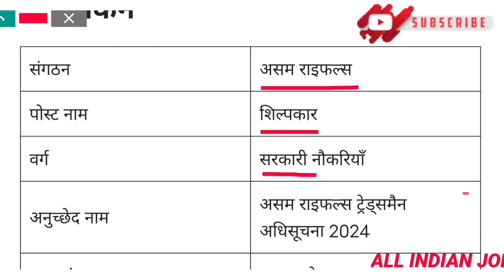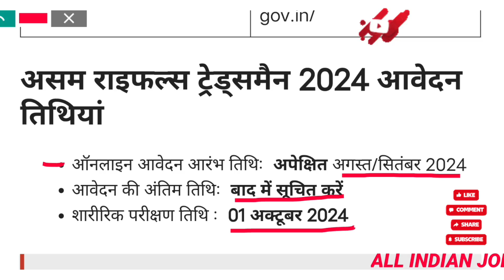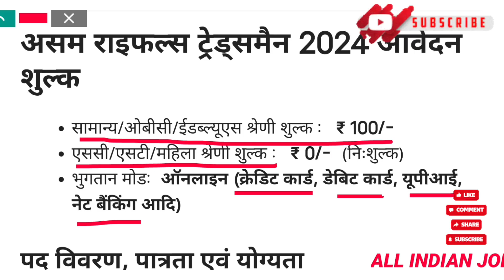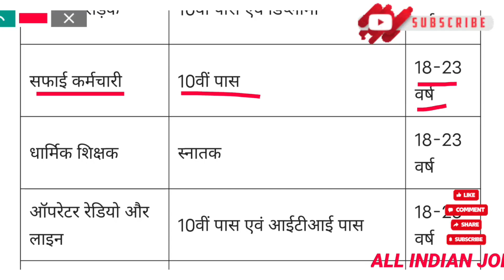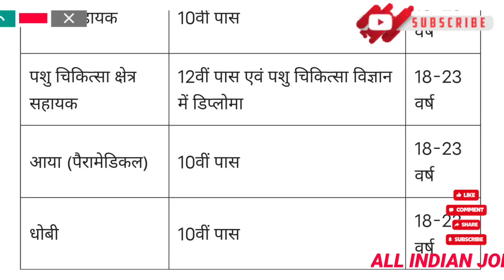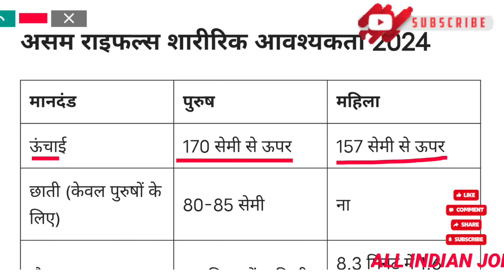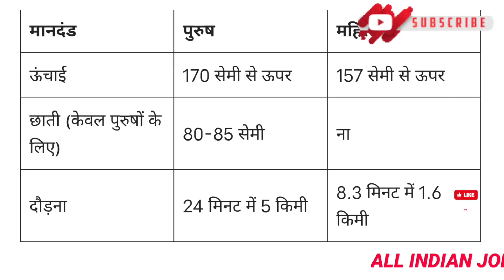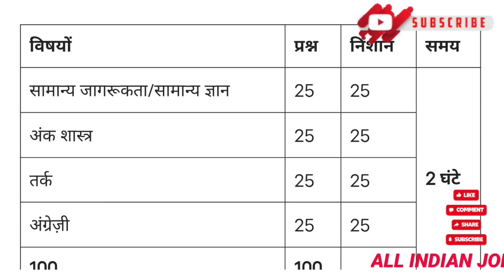Assam Rifles Tradesman Vacancy 2024 Notification Date, Apply Online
Assam Rifles Tradesman Vacancy 2024 : असम राइफल्स ट्रेडमैन भर्ती 2024 का नोटिफिकेशन जल्द ही जारी किया जायेगा, असम राइफल्स में टेक्निशल/ट्रेडमैन के पदों पर भर्ती हेतु ऑनलाइन आवेदन अगस्त/सितम्बर 2024 से शुरू होना संभावित है। इस भर्ती के बारे में सम्पूर्ण जानकारी आर्टिकल में दी गई है।

Assam Rifles Tradesman Vacancy 2024 Notification PDF
Assam Rifles will take Recruitment Approx 1425 Vacancy for the Post of Personal Assistant, Religious Teacher, Lineman Field, Recovery Vehicle Mechanic, Bridge & Road, Electrical & Mechanical, Draughtsman, Plumber, Survevor ITI, X-Ray Assstant.The forms will be filled Online. Male & Female both can apply.